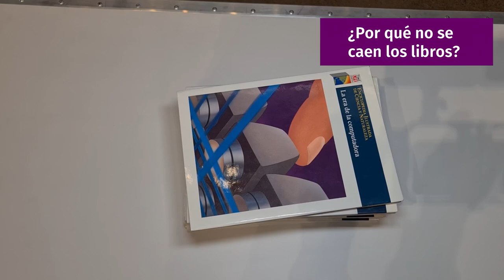Experimento: Las cosas están quietas hasta que algo o alguien las mueve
Muchas veces nos cuesta hacer cambios en nuestra vida, y aunque no lo creas esto es una ley. A las cosas que están quietas les gusta estar quietas, y a las que se mueven, pues les gusta seguir moviéndose, esta es la ley de inercia que Newton nos dejó hasta nuestros días. Por eso los libros que están quietos, van a seguir estándolo hasta que alguien venga y los mueva, es decir, derrote su inercia.